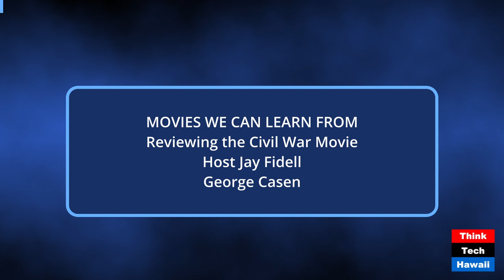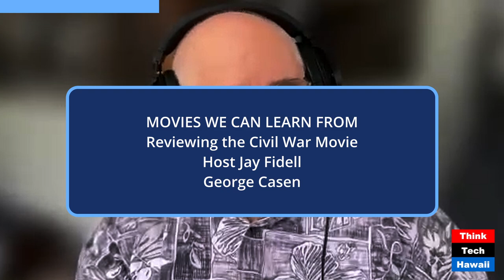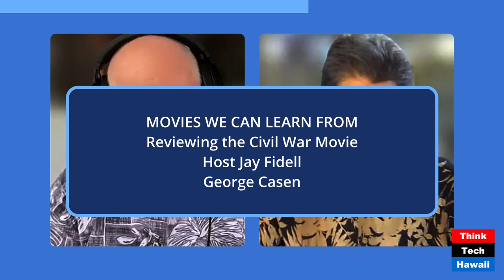Reviewing the Civil War Movie (Movies We Can Learn From)